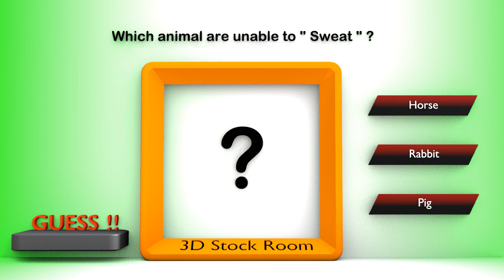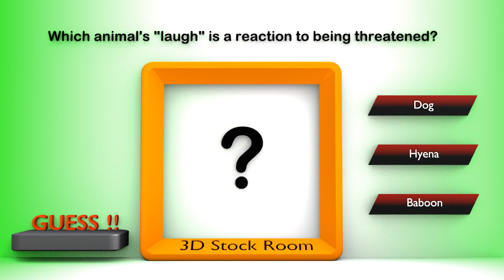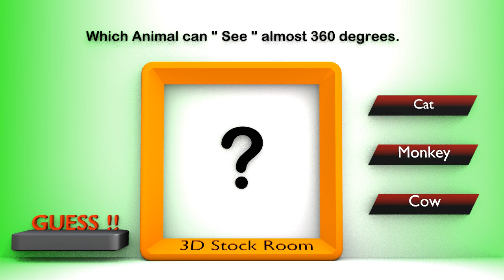Can You Guess These Animal Facts?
in this video we asked quiz about Animals, about animals life style, about animals facts, animals habits.
Example:
Which Animal have Strong Sense of Hearing ?
Horse
Dog
Tiger

Read these quiz carefully, and guess the write answer.

These quiz are created in form of 3d animation, it may look like a puzzle game to test your brain, ( how your brain is fast ).

so be careful by choosing write answer, after choose all quiz answers , score your self out of 10 and write your score in comments honestly.

thanx for watching my quiz animation.